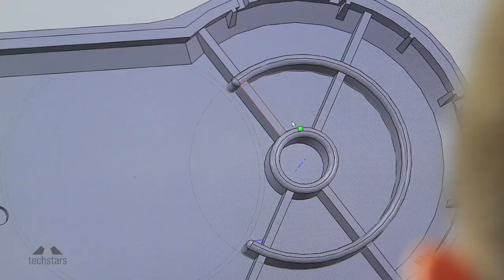Startup Stories - Romotive Trailer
Startup Stories are a series of short documentaries about Techstars companies. We learn about the adventures, challenges & triumphs of startups. This is the story of Romotive, a company of amazing people building a fun educational robot.

Founded with the mission of putting highly advanced robotic technology in the hands of everyone, Romotive, Inc. launched into the public eye in 2011 with the release of the original ROMO, the first truly smart, evolving personal robot, controlled by iPhone or iPod touch. For more information please like Romotive on Facebook, follow on Twitter